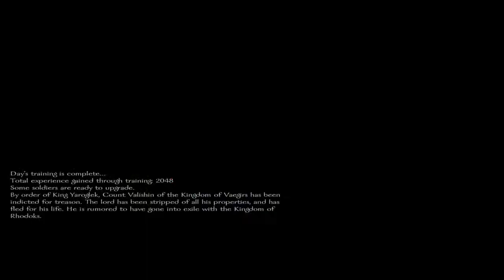Easy Mount & Blade: Warband Gameplay Tutorial 199 Awaiting Feast w/ Marriage Ceremony